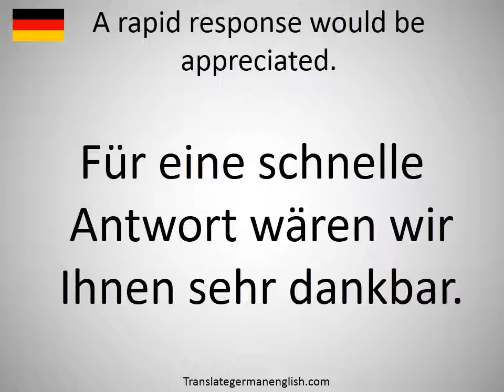How to say A rapid response would be appreciated. in German?